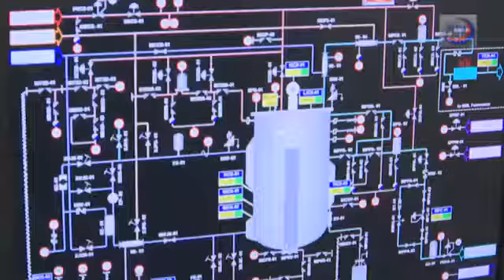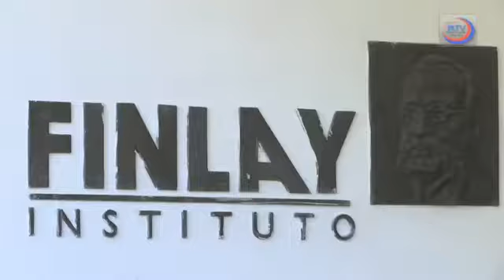Cuba a un paso de su vacuna heptavalente contra neumococos